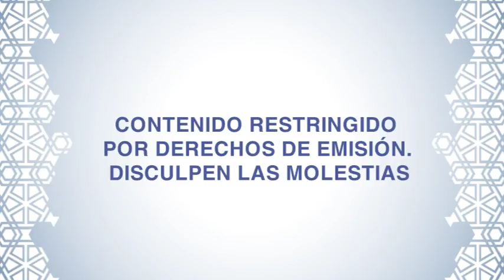GRANADA AL DÍA - Deportes - 1ª Parte - Martes 12 de Septiembre de 2017